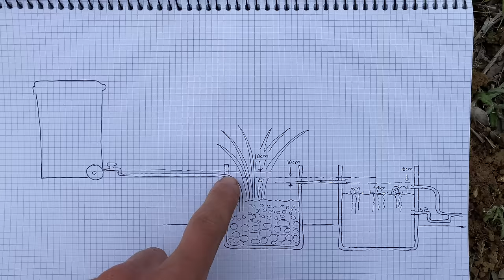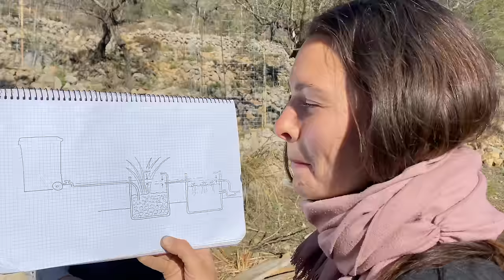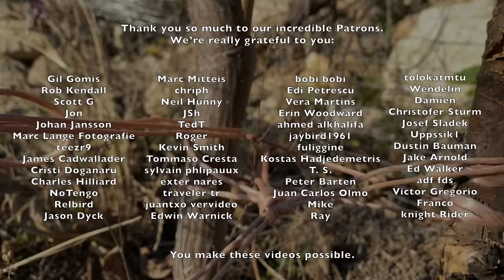Creating an OFF-GRID PARADISE | Abandoned land to self-sufficiency | DIY Compost Toilet Build #4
Ever since moving to the top of this mountain, our toilet experience has been primitive and, at times, traumatic.

We spent the first year on our homestead going to the toilet in the bushes, with a shovel and a knife, fighting for our place amongst the grunting wild boar.

The second year on our homestead, Emilia made some improvements. A make shift compost toilet built from pallets, scrap wood and a thoroughly cleaned out bucket of paint.

However, we're tired of battling the elements and Robbie has had enough bucket emptying to last him a life time. I’ve told Robbie we will be using a compost toilet for the rest of our lives, so we must build it to last FOREVER! Two years of thought has gone into this design, and probably 1,000 YouTube videos…. We are so excited to see the result!

0:00 Intro
00:47 Re-cap from last episode
01:07 Reinforcing the stone stairs
04:50 Adding plants to stone stairs
08:47 Final stairs reveal
09:37 The reed bed continues
10:39 Reed bed diagram
12:28 Our tank has a hole in it
13:00 Finding a new tank
14:12 Building a stone wall around the reed bed
18:00 Finding reeds in a local river
20:54 Finishing the stone wall
24:19 Delivery truck arrives just in time
25:50 Pouring a ring beam
28:15 Making a door for the fish bubbler
29:05 Emilia collects 1/4 tonne of gravel in tractor
30:09 4 hours of sheep chasing
31:27 Robbie’s mum arrives with fish
32:46 Adding the reeds
35:00 Attaching the irrigation system
36:43 Fitting the fish bubbler & door
37:18 Adding fish
38:34 Final reed bed reveal

With your support we can keep these videos coming every week, even small donations make a big difference to our video production:

Our story:
We are Emilia, Robbie & Sage, we left our city lives behind and moved to the top of a mountain in Spain, to live off-grid. We’ve spent two years alone, renovating an old stone house and restoring the abandoned land. Join us as we continue to build our off-grid homestead, and become self-sufficient from the land.